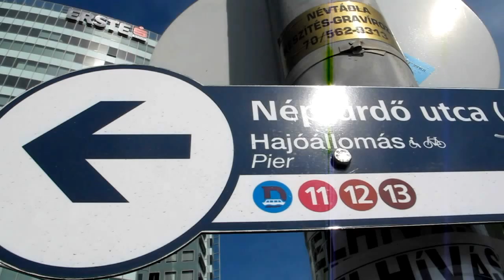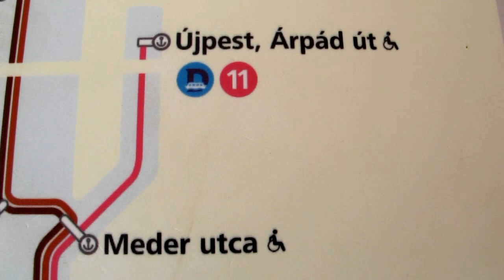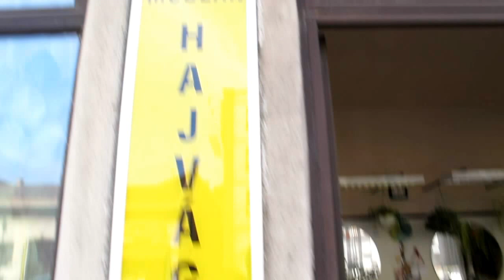EXSPEDITION BY BOAT AND LØBEHJUL BUDAPEST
Nu kan man sejle med flodbussen på Donau.
Billetprisen er den samme som til sporvogn og metro
Jeg havnede i en af de nære beton-forstæder, der jo er anderledes end centrum.
En rejse tilbage i tiden